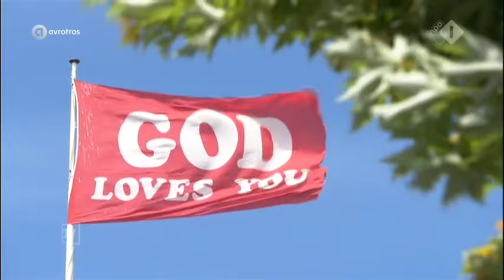De sekte van David Maasbach de Antichrist -=- Een Vandaag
De sekte van David Maasbach die zich in de plaats van God waant en dus net als Jan Zijlstra en
Bert de Haan van de Nehemia kerk uit Zwijndrecht met het programma Nehemia Misteries van Famaly 7
en niet te vergeten Wilkin van de Kamp met zijn vrij zijn tv waarbij alle programmas hun zich
op de plaats van God wanen en de MENS CENTRAAL staat in plaats van het woord van God.

Ook in de buurt heb ik hier veel ruzies om het geloof gezien die stampend de dienst verliet en een voorganger bedreigde met alle schadelijke gevolgen van dien, maar daar lees je niets van op het internet, best wel jammer allemaal en het doet afbreuk aan het geloof van mensen die het woord wel willen aan nemen..

Zij zijn van ons uitgegaan, maar zij waren uit ons niet; want indien zij uit ons geweest waren, zouden zij bij ons gebleven zijn, maar aan hen moest openbaar worden, dat niet allen uit ons zijn.

Ook werdt mij een verbod gegeven om te evangeliseren op het internet omdat ik niet gesosaliseerd wil worden met iemand uit de buurt wiens naam ik liever niet noem  ..

Vroeger kwam er iemand na mij toe die tegen mij zij dat ik eens naar Family 7 moest gaan kijken omdat daar hele mooie preken werden gegeven die volgens hem bemoedigend zouden werken.

Nu moet ik toegeven dat in ik het begin wel wat aan heb gehad maar mede door de studies van bijbelstudie.nl is mij duidelijk geworden dat de mens zichzelf vaak als zwak ziek en misselijk beschouwd en op die manier een gemeente opricht waarvan de voorgangerals een soort reddende engel met veel Amerikaanse invloed als gospel, praise en healing misteries de mensen gaat beinvoeden en manipuleren om zelf veel geld te verdienen en zich
dus in de plaats van God te wanen.

Toch is er altijd een strijd gaande die al eeuwen gaande is tussen gelovigen en ongelovige mensen,
die af stampt tot in de tijd van Kain en Abel die doodgeslagen werd omdat zijn offer aangenomen
werdt en die van Kain niet, dis staat allemaal in Genesis, maar wie gelooft dat tegewoordig nog.